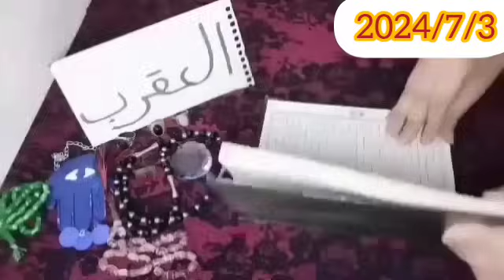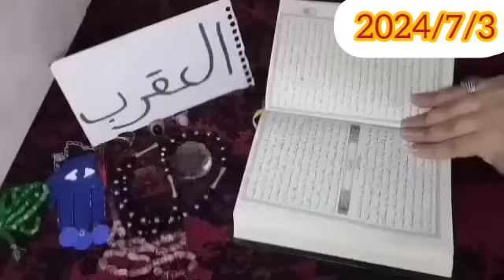استخارة القرآن الكريم عزيري❤برج العقرب❤نصره علي اتنين مقربين طاقه وكلها حب ومكالمه فيها عقد وشغل حلو